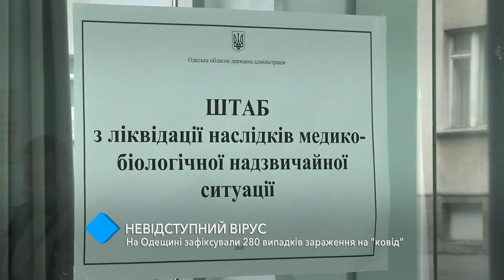Коронавирус не отступает: в Одесской области за сутки зафиксировали 280 случаев